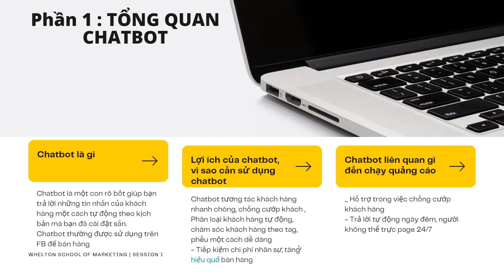1.Giới thiệu chatbot là gì, lợi ích của chatbot